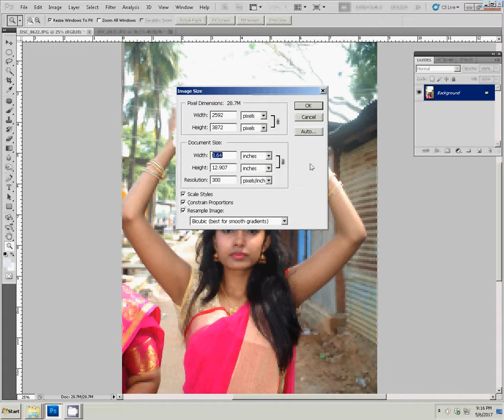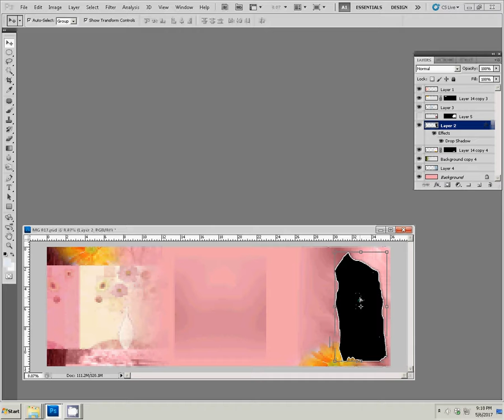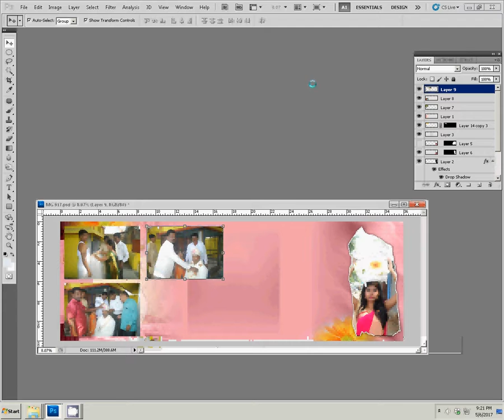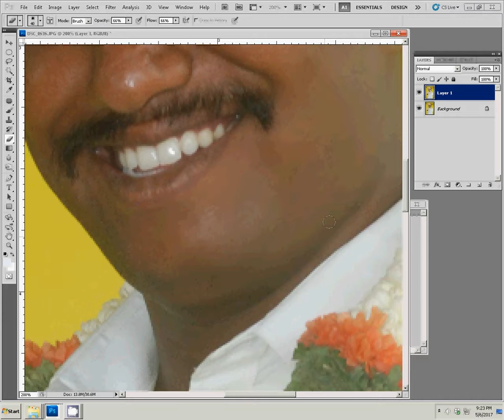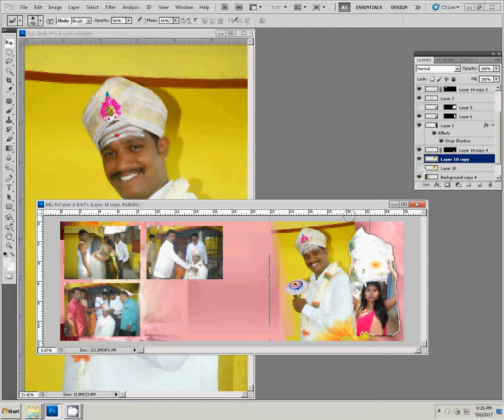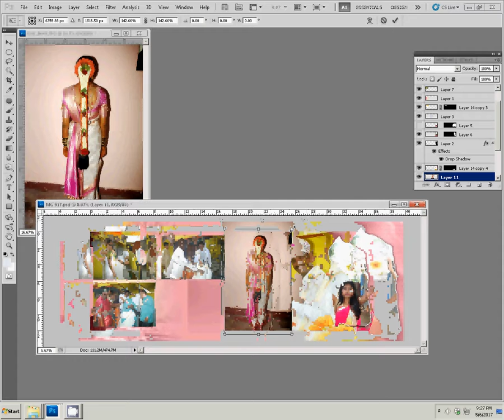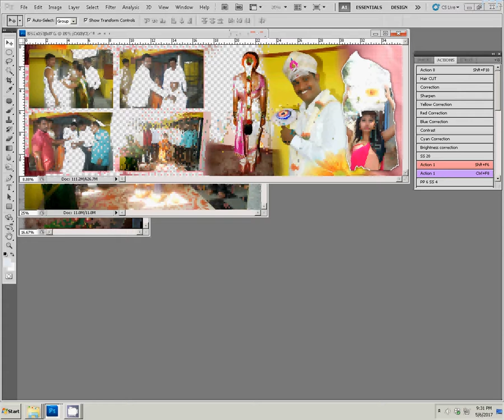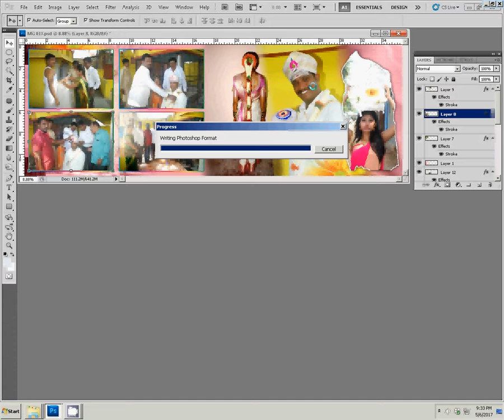how to create karizma album in photoshop